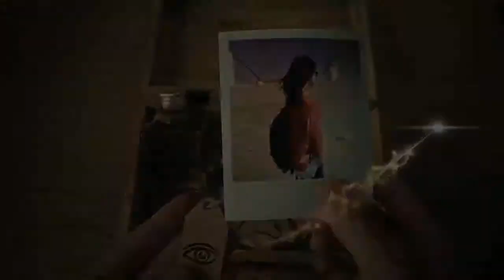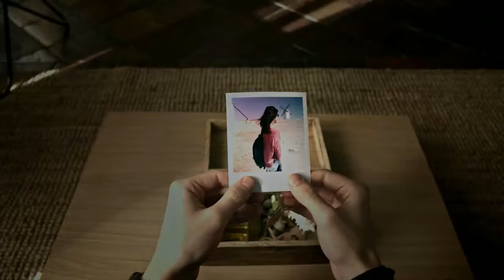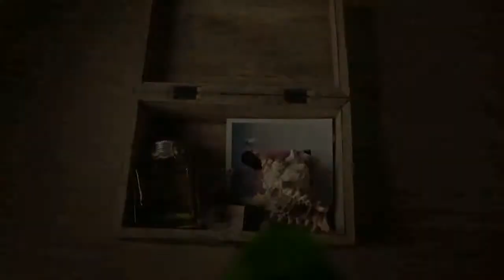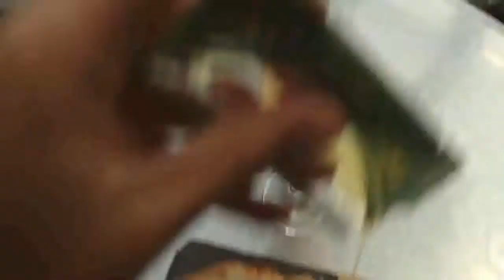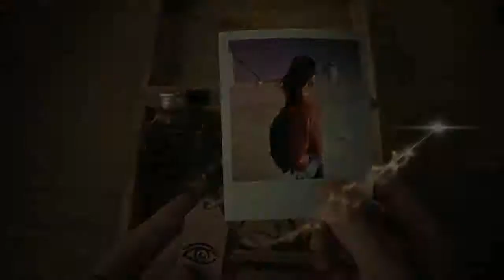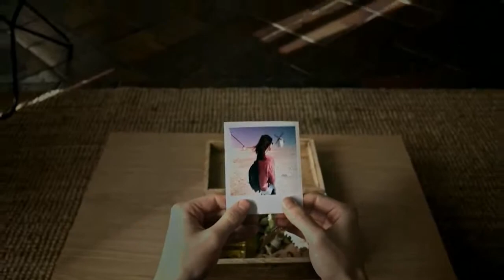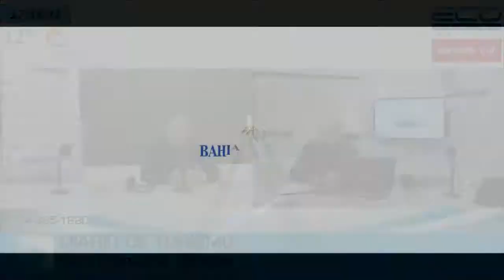DIARIO DE TURISMO con Francisco Simone 4-9-2019